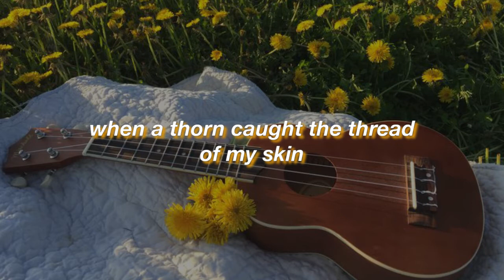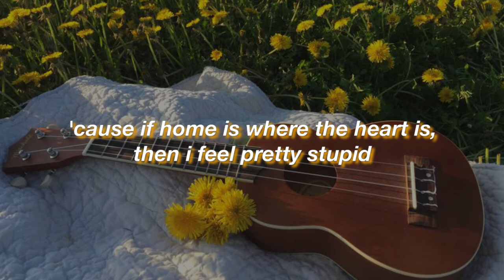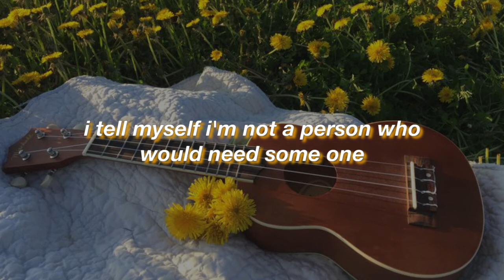Dresses || Painting Roses || (Lyrics)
Album | Sun Shy
Year | 2013